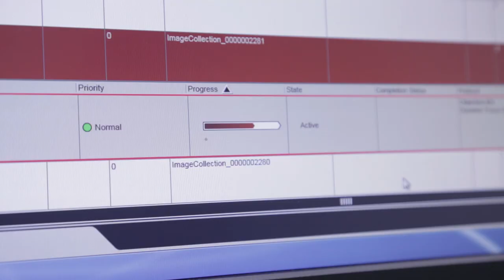Summer School of the European College Veterinary Pathologists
The CEU Cardenal Herrera University is hosting the Summer School of the European College of Veterinary Pathologists (ECVP)